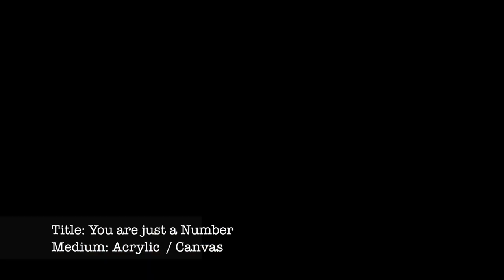Collectors Gallery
March eNewsletter Video "Celebrating the Power of the Arts - President Obama Visits Cuba"